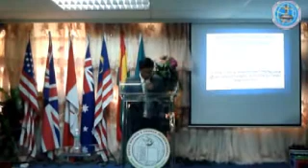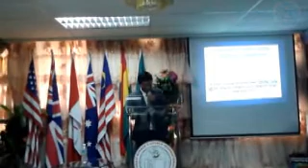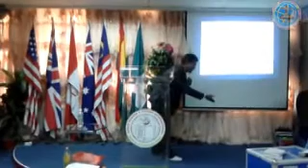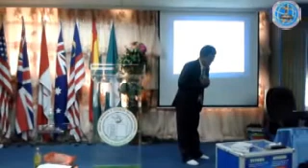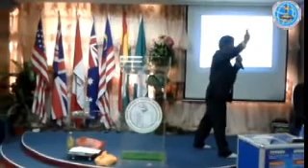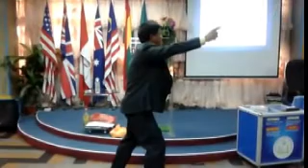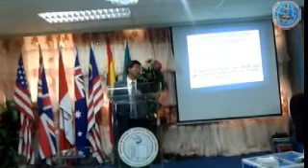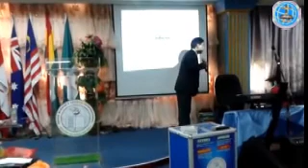SUAH KIKNA - Rev. Go Deih Thang